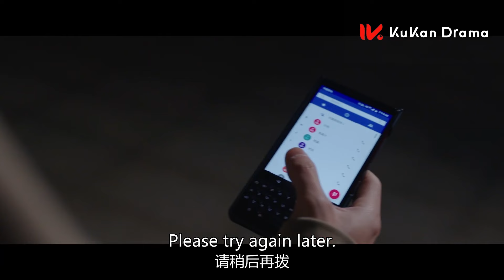黃瀛子和蔣翼冷戰卻和偶像丁也一起看電影？蔣翼瞬間吃醋酸味爆表 | 要久久愛 Love Endures | 楊紫 范丞丞 | 都市 青春 愛情 | KUKAN Drama